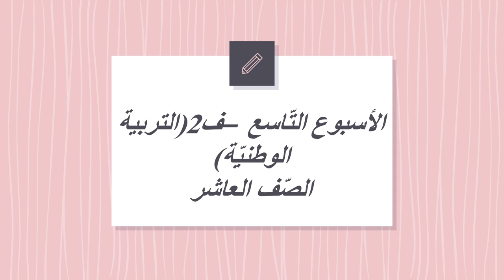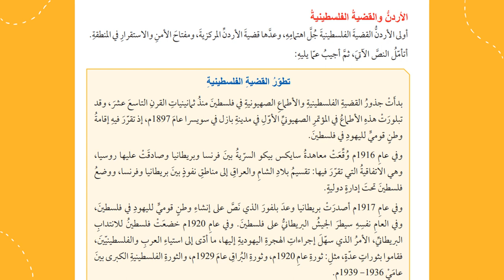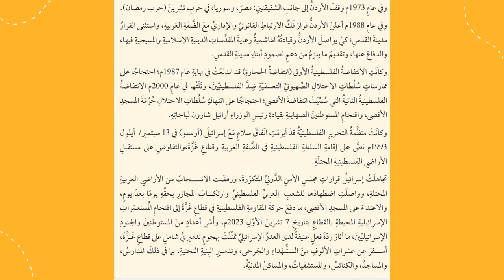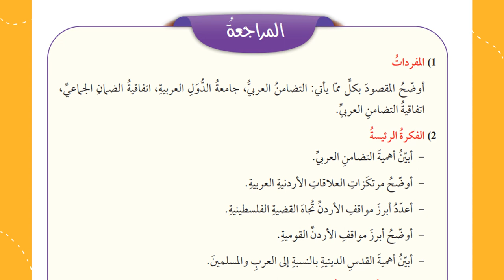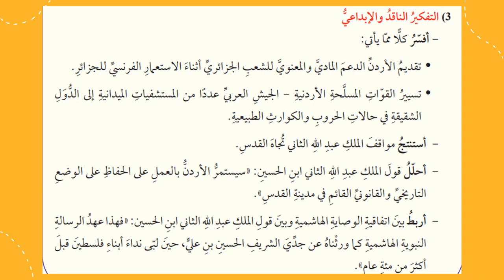الأسبوع التاسع ف2 التربية الوطنيّة الصف العاشر المعلمّة- منال زكارنه